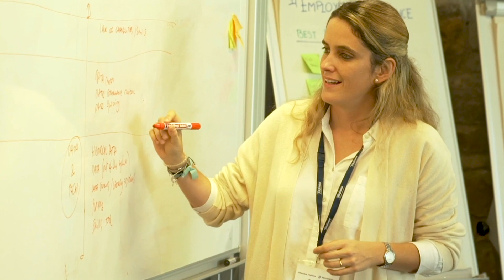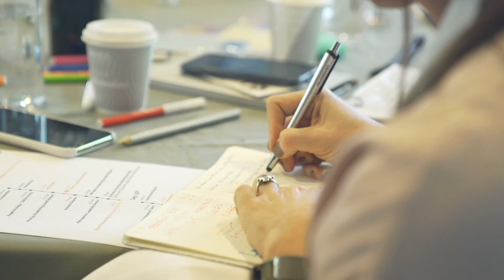ODA heroes: Telefonica adapts its evolution to the right architecture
Telefonica explains why they support Open Digital Architecture (ODA), and the importance of collaboration in building momentum and delighting customers.